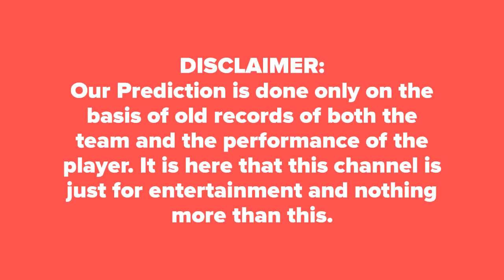New Zeland vs Sri Lanka 2nd ODI Match Prediction आज का मैच कौन जीतेगा★DREAM11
Who Will Win Today Match New Zeland Vs Sri Lanka 2nd ODI Match  Today Match Prediction New Zeland vs Sri Lanka ★आज का मैच कौन कौन जीतेगा★DREAM11★ TOSS Prediction ★ MATCH Prediction ★ ★ Playing at Bay Oval, Mount Maunganui at 5  January 2019, 6.30 PM.

SL Dream 11 Players List: Martin Guptill, Colin Munro, Kane Williamson(c), Ross Taylor, Henry Nicholls, Tim Seifert(w), James Neesham, Matt Henry, Ish Sodhi, Lockie Ferguson, Trent Boult, Tim Southee, Doug Bracewell
NZ Dream 11 Players List: Niroshan Dickwella(w), Danushka Gunathilaka, Kusal Perera, Kusal Mendis, Dinesh Chandimal, Asela Gunaratne, Thisara Perera, Seekkuge Prasanna, Lasith Malinga(c), Lakshan Sandakan, Nuwan Pradeep, Dasun Shanaka, Dhananjaya de Silva, Sadeera Samarawickrama,